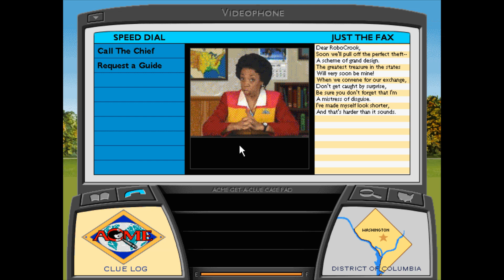Where in the USA is Carmen Sandiego - Cases 22 and 23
The 22nd and 23rd cases of Where in the USA is Carmen Sandiego?, complete with my audio commentary.